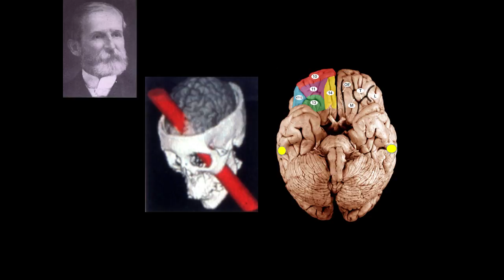The Complexity of Human Decision Making | Robert Thomas Knight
Neuroscientist Bob Knight from the University of California, Berkeley, says our emotions influence the decisions we make, and computers will never be able to match the complexities of human decision making.